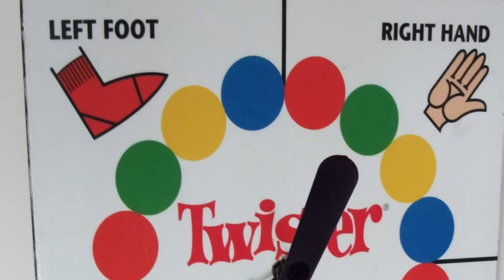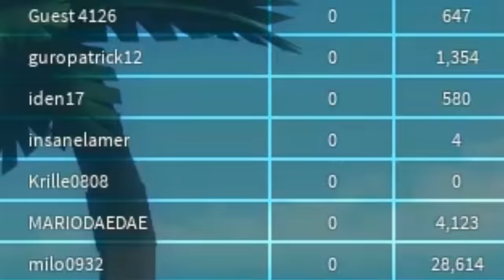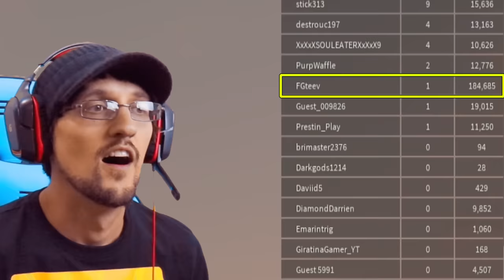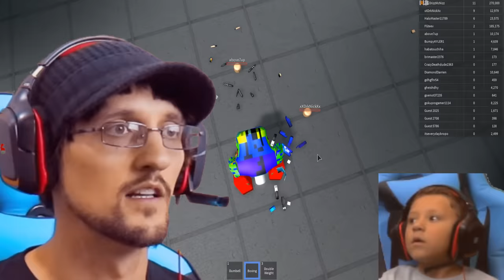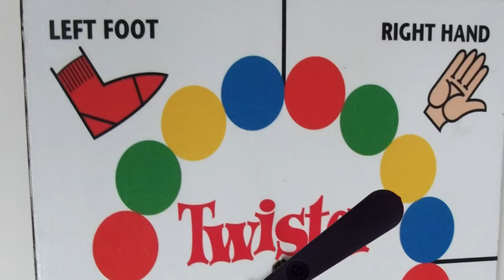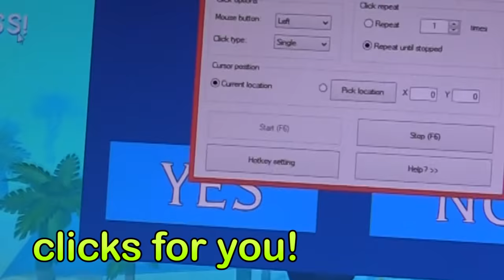STRONGEST ROBLOXIAN EVER! FGTEEV ROBLOX Boxing Simulator #33 GIANT CHEATING 1 PUNCH DUDDY Wrestling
😆ROBLOX GIANT GRANNY MUSCLE FREAK vs. FGTEEV! Boxing Simulator: Buff Bobbleheads! Father Son Gameplay

ABOUT FGTEEV:
FGTeeV is a Family Friendly Gaming Channel for all ages to enjoy but primarily focused to the family audience.  Dad is known as FGTEEV Duddy & Mom, well, we call her whatever but sometimes it's Moomy.